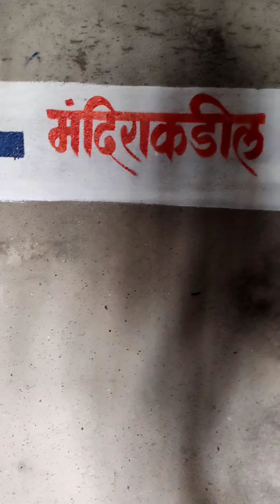जीवदानी मंदिर की कहानी !! Jivdani temple history !!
video // jivdani // virar !! jivdanimandir !! maa || jivdanitemple fadanpur group